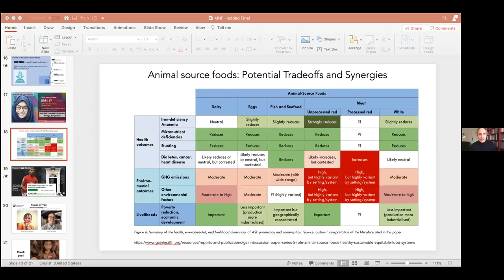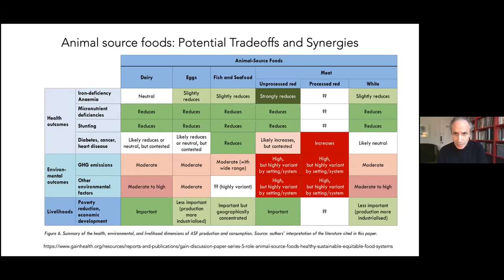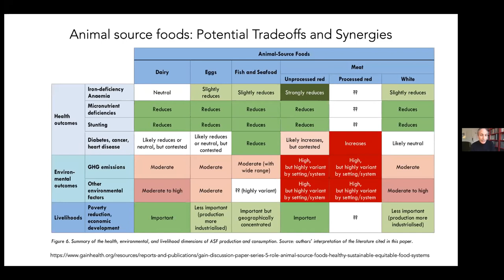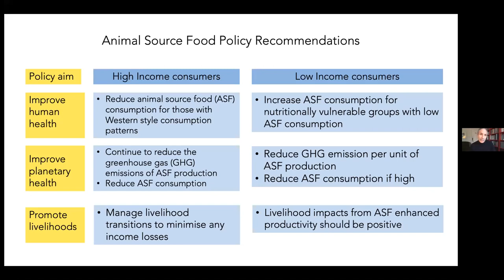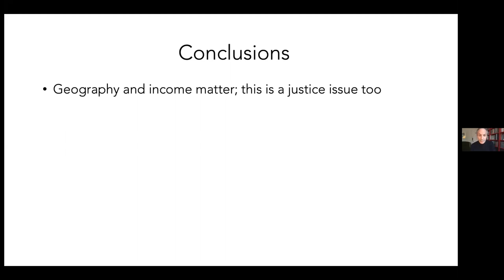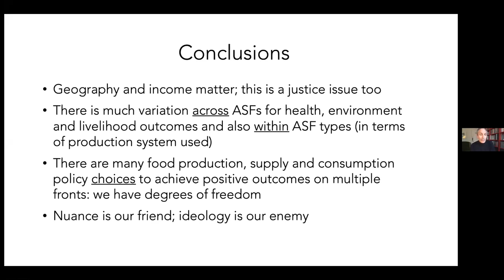‘The Great Protein Debate’ Webinar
This Webinar, hosted by the SDG2 Advocacy Hub in collaboration with CGIAR, features a conversation about the role of protein in our diet and food systems tied to the upcoming UN Food Systems Summit.

The Webinar begins with high-level remarks by Dr. Lawrence Haddad, UNFSS Action Track 1 Lead and Dr. Gunhild Stordalen, UNFSS Action Track 2 Lead, and, in its second part, features a panel discussion with Dr. Namukolo Covic, Senior Research Coordinator from IFPRI for the CGIAR Research Program on Agriculture for Nutrition and Health (A4NH), Dr. Kanayo Nwanze, CGIAR UNFSS representative, as well as Chef Conor Spacey and Chef Selassie Atadika from the Chefs' Manifesto. Dr. Nwanze wraps the Webinar with closing remarks.